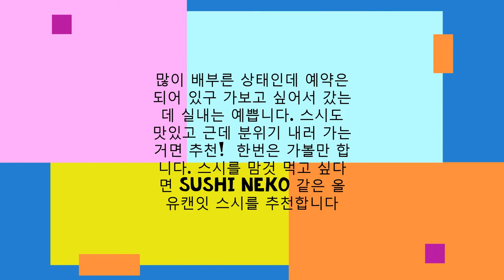MIZUMI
MIZUMI, Wynn Hotel
미주미 (일본 식당) 윈호텔, 라스베가스